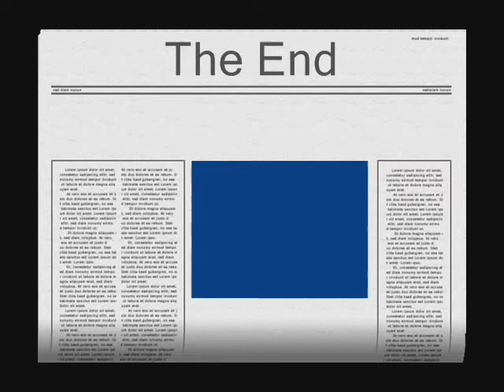UK Subs - ( 3 Songs)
UK Subs -   HUSUM  speicher 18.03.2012